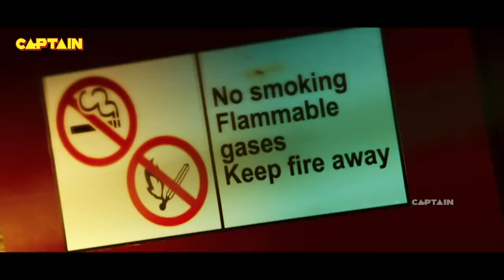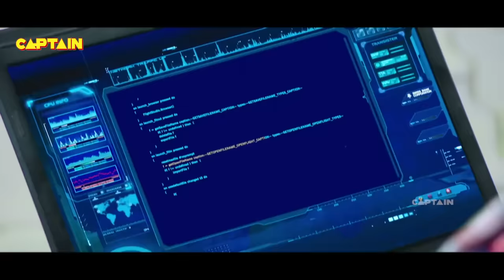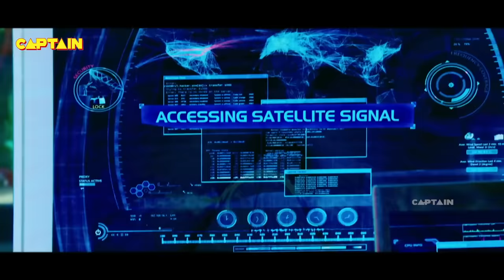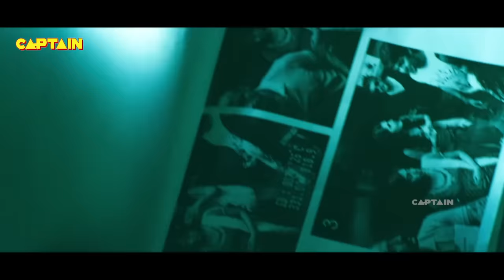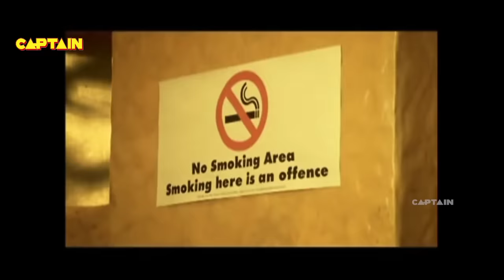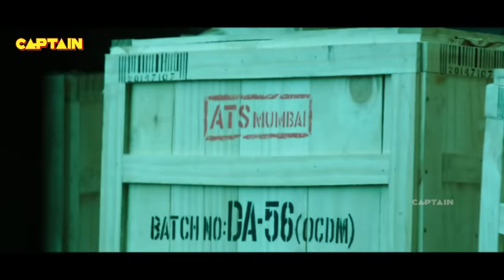Ajith Kumar, Nayanthara Superhit South Blockbuster Hindi Dubbed Action Movie || Aarambham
Movie :- Player Ek Khiladi (Aarambham)
Starcast :- Ajith Kumar, Arya, Nayanthara, Taapsee Pannu, Mahesh Manjrekar, Atul Kulkarni